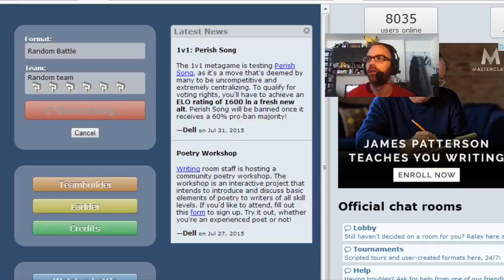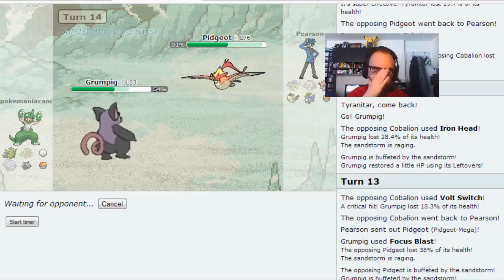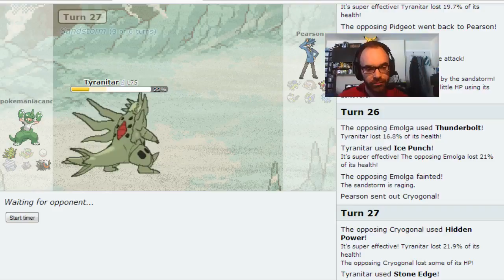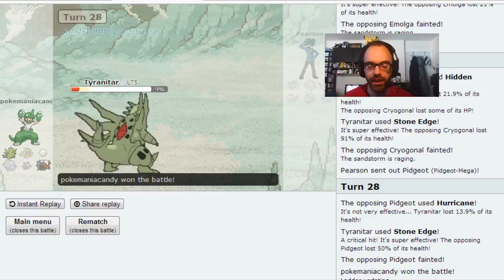Random Battles w/ Pokemaniac Andy Ep 28 - Playing The Switch Game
Music made and created by Jason Shaw @ audionautix.com